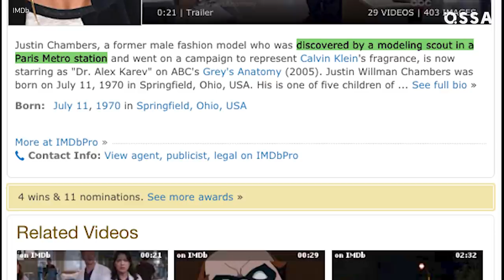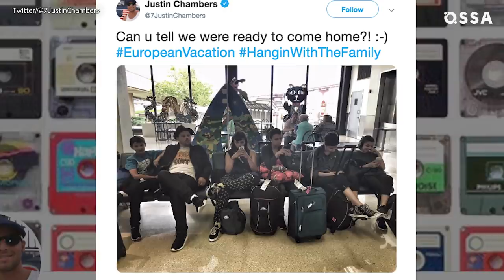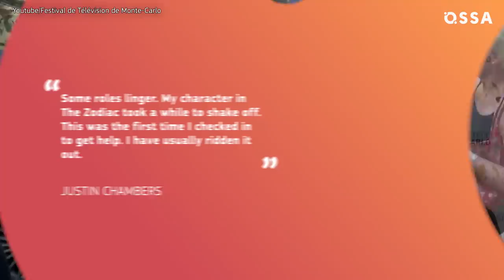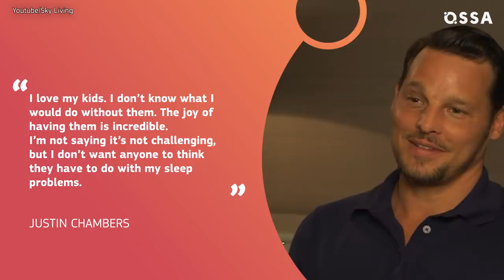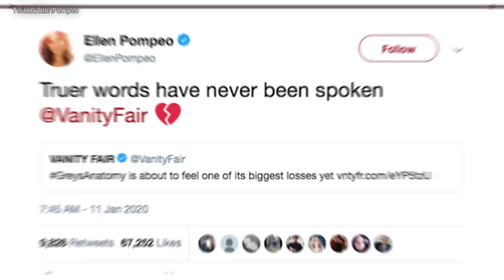Justin Chambers Won't Be The Same Anymore After Grey's Anatomy |⭐OSSA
Grey's Anatomy became a breaking moment for Justin Chamber, who 16 years portrayed Dr. Alex Karev. Find out in our new video bout the difficult journey of everybody's favorite, Justin Chambers! Why did Justin Chambers have to lock himself up in a  clinic? What did he have to go through for his role in Grey's Anatomy? And most importantly, what's gonna happen to the show after Justin leaves? Justin Chambers was born in a big family; he was one of five children and couldn't even dream that one day half the US would recognize his face anywhere. It's no surprise that when Justin Chambers was a child, he dreamt of becoming... a dentist instead of a star! Well, he did become a doctor, only an on-screen one, and a surgeon, not a dentist. Now it's hard to imagine Chambers as anyone else besides Alex Karev, but there were times when he would pose for Armani and Calvin Klein. At this period of life, future doctor Karev not only just reached success as a model, but also met the love of his life. At the model agency he met this girl named Keisha, who worked as a model booker there.They haven't separated since then.